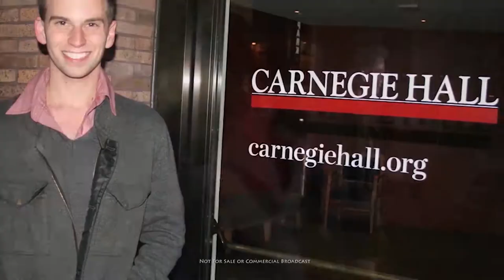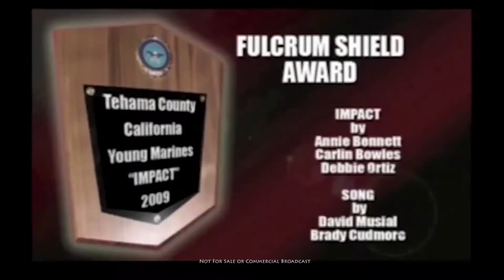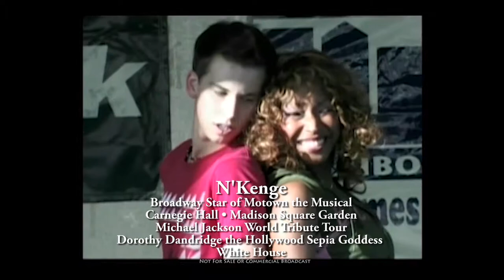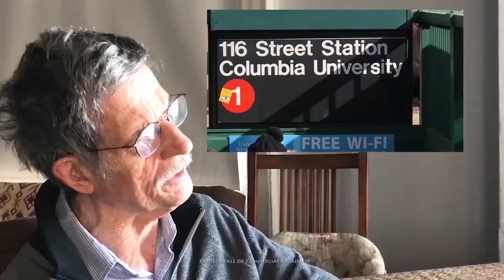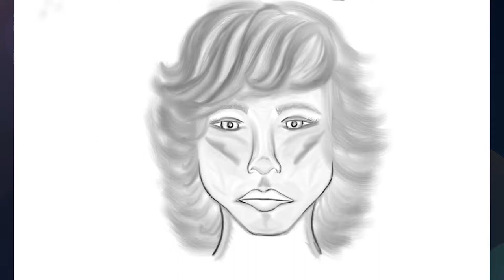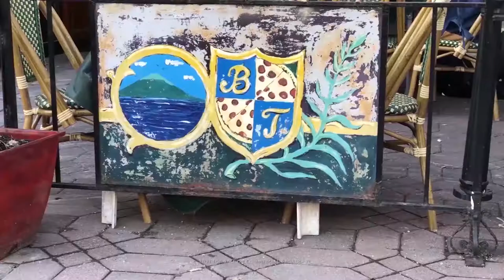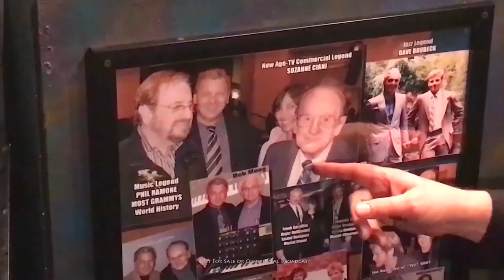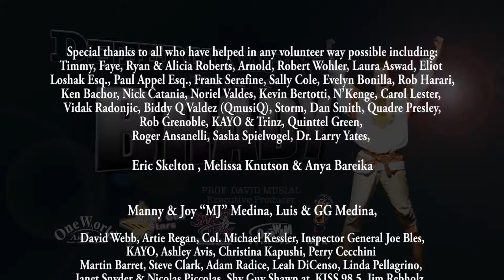DETERMINATION This is Brady in just 38 Mins!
NOT FOR COMMERCIAL BROADCAST

DETERMINATION: This Is BRADY® in 38 Mins!
First Decade In America Short Documentary

STARRING
James BRADY® Cudmore

with a cast of literally “thousands”

This  SHORT DOCUMENTARY  (Part of a 2:30 Feature)
celebrates 10 years of BRADY® performing a diverse array of shows,
 all over America. We are not earning any income from this movie,
 it is simply a collection of amazing testimonials from wonderful people,
clips from newspapers, scenes from radio & TV show appearances,
clips from a variety of Musicals and lots of samples of his music videos and live stage shows in schools, rinks, street fests to raceway stages for 10,000 to Times Square & Broadway night clubs, aircraft carriers,
Disney, Carnegie Hall and even the Hall of Heroes in the Pentagon.

DAVID MUSIAL
Executive Producer
DirectorVideographer
Photographer
Editor
Record Producer
Recording & Mastering Engineer
Sound Designer
Musician (Keys)
Webmaster
Publicist
Manager

MAIN PRODUCTION FACILITY

SkyRoom Studio
SkyRoomStudio.com
Newport Jersey City

Additional Production Facilities
Hararriville Studios, Weehawken, NJ
Premiere Media, NYC
QUAD Studios, NYC
Water Music, Hoboken
Steve Clark Studios, Germany
Frank Serafini Sound, Hollywood
Dan Smith Sound, NYC

Special thanks to all who have helped in any volunteer way possible including:
Timmy, Faye, Ryan & Alicia Roberts, Arnold, Robert Wohler, Laura Aswad, Eliot
of Invasion of the Neighborhood Snatchers!

Eric Skelton , Melissa Knutson & Anya Bareika

Manny & Joy “MJ” Medina, Luis & GG Medina,

David Webb, Artie Regan, Col. Michael Kessler, Inspector General Joe Bles, KAYO, Ashley Avis, Christina Kapushi, Perry Cecchini
Martin Barret, Steve Clark, Adam Radice, Leah DiCenso, Linda Pellagrino, Janet Snyder & Nicolas Piccolas, Shy Guy Shawn at  KISS 98.5, Jim Rebholz, Greg Drabik, Carl Paler & Jim Chladek at The New Yorker, Fr. Art Smith, Mayor Steven Fulup, Michael Billy Bisogno, Stacey Gemma, Eddie Baez, Evan Laurence Daniel Drabik, Danilo Ignacio, Pedro Hernandez, Mickey McGee,
Bill Lewis, Kristina Berry, David Timmons, Papa Lock, Dr. Yaz Shehab, Ah-Won,
Dion Parson, Norbert Slowly, Debbie Bender, Reese Butler, Mark Barasch,
Ebon Fisher, Michelle Moog-Koussa & Moog Music, Fred Longacre, Angie Om
his hair stylist, David Post at Maxwell's Music Night club, Carlos Alomar, Ben & Cliff,
the amazing concierges Barbara, Fred, John, the team at Paddy Reilly’s NYC, Smiths Music Bar, Jelsomino Broadway, Club URBO in Times Square, Sonia Beals Schonning and the team at Rock of Ages- Cape Co and the team at Eugenia’s Dance, Bernadine DeMike, Eastco Multimedia.

Brady sends a special thanks to all of his
friends in P.E.I including the late Sandi King , Jane Haslow, Britany Banks,
and everyone at Bluefield High,
as well  as all of his new friends in the
New York City Europe and Hollywood areas.
Thee are so many more, we are sorry if we did not cite you,we tried!

Some of the scenes are from live productions where we do not own the publishing rights. We are not earning ANY financial income from this movie: no commercials, endorsements, monetizing, etc. Therefor this movie is NOT for sale or for any type of broadcast associated with income.

YouTube Channel “Brady Movies”
Bradys.World
Facebook.com/BradysWorld

OneWam.com
SmartTrax.org
MusicTechKids.com

All original music
(p) 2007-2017 One WorldArtists, LLC